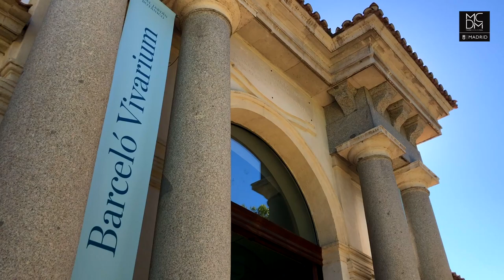Exposición "Vivarium", de Miquel Barceló y Francisca Artigues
Francisca Artigues, madre de Miquel Barceló, borda desde hace más de 20 años los dibujos del pintor mallorquín sobre telas de lino y algodón de uso doméstico. Esos manteles, colchas, servilletas o cortinas ahora se exhiben en la exposición “Vivarium”, abierta en el Real Jardín Botánico hasta el 6 de enero.